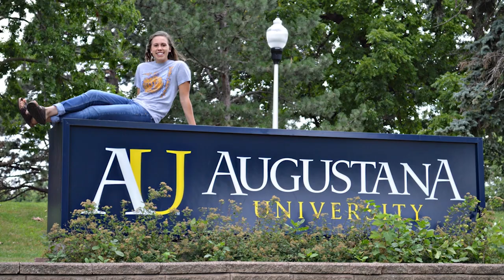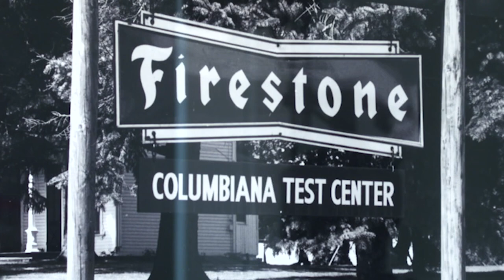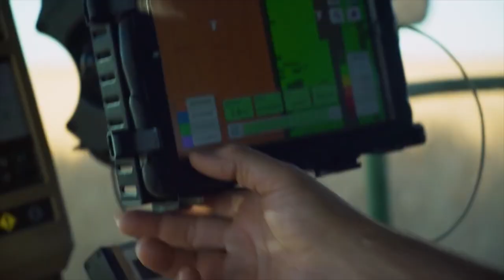The Story of Firestone Ag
Originally aired on the TV show, American Farmer, this short documentary tells the story of Harvey Firestone; A farmer turned industrialist, whose heart never left the family farm.